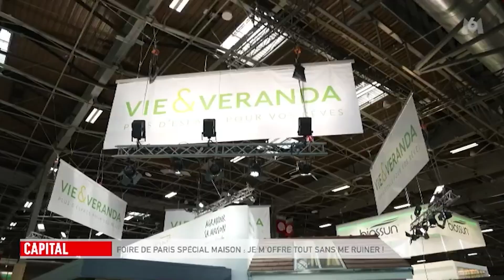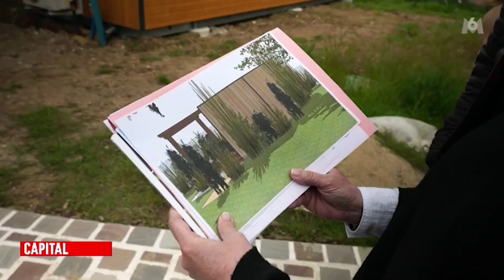Les studios de jardin Natibox étaient dans Capital sur M6 !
📺 VU A LA TÉLÉ !
Les studios de jardin environnementaux Natibox étaient dans l’émission Capital sur M6 le 14 Mai 2023 !
🎬 Lors de la 𝗙𝗼𝗶𝗿𝗲 𝗱𝗲 𝗣𝗮𝗿𝗶𝘀, 𝗹𝗲𝘀 é𝗾𝘂𝗶𝗽𝗲𝘀 𝗱𝗲 𝗠𝟲 𝘀𝗼𝗻𝘁 𝗮𝗹𝗹é𝗲𝘀 à 𝗹𝗮 𝗿𝗲𝗻𝗰𝗼𝗻𝘁𝗿𝗲 𝗱𝗲 𝗻𝗼𝘀 𝗰𝗼𝗻𝗰𝗲𝘀𝘀𝗶𝗼𝗻𝗻𝗮𝗶𝗿𝗲𝘀 𝗡𝗔𝗧𝗜𝗕𝗢𝗫 présents sur place !

➕ 𝗔𝘁𝘁𝗿𝗮𝗶𝘁 du concept de studio de jardin 𝗡𝗮𝘁𝗶𝗯𝗼𝘅 𝗮𝘂𝗽𝗿è𝘀 𝗱𝗲𝘀 𝗠é𝗱𝗶𝗮𝘀 confirmé et 𝘀é𝗱𝘂𝗰𝘁𝗶𝗼𝗻 𝗱𝘂 𝗽𝘂𝗯𝗹𝗶𝗰 𝗴𝗿𝗮𝗻𝗱𝗶𝘀𝘀𝗮𝗻𝘁𝗲 étaient au RDV !
🥇 Le reportage met à l’honneur nos concessionnaires, les avantages de Natibox et a été aussi l’occasion d’aller à la rencontre d’un de nos clients satisfaits !

🤗 Un grand MERCI à nos concessionnaires 𝗡𝗮𝘁𝗶𝗯𝗼𝘅 𝗘𝘀𝘀𝗼𝗻𝗻𝗲, Natibox Quimper & Lorient, Natibox Tours et Natibox Alès qui ont contribué à ce succès !